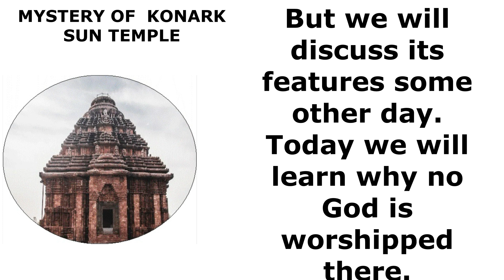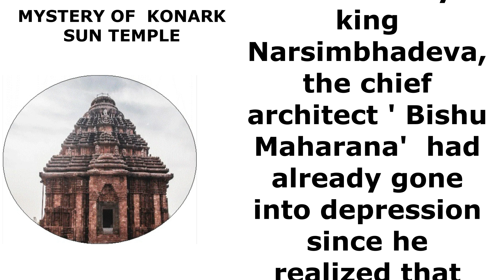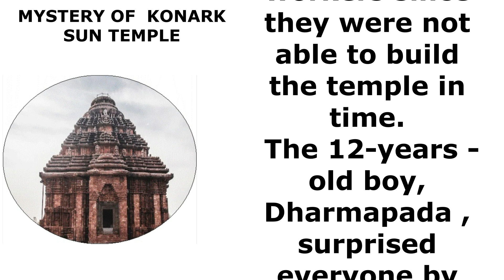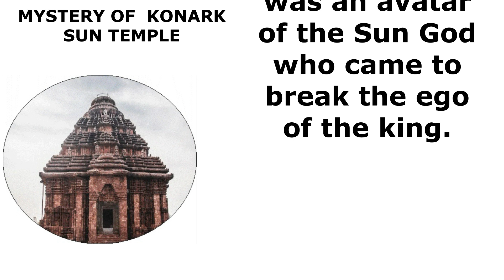Konark temple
A mystery of konark temple